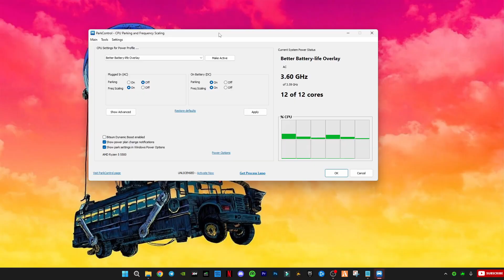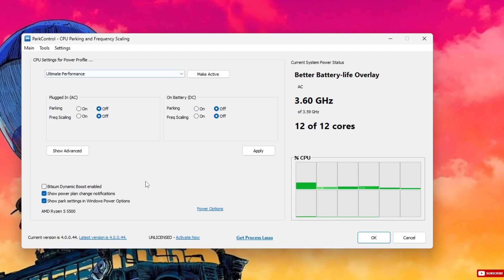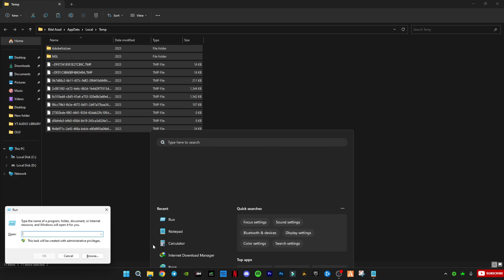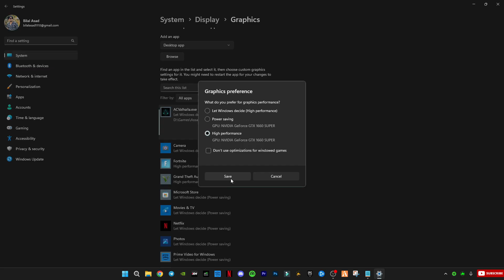CS2 CPU Bottleneck & Low GPU Usage FIX – Boost FPS & Stop Stuttering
Frustrated that Counter-Strike 2 isn’t using your GPU properly, but the CPU is maxed out? Many players are seeing this: menus run fine, but once in game the GPU usage drops and FPS starts stuttering.

This video walks through real fixes you can use right now:

Force the game to use the dedicated GPU and set CS2.exe to High Performance mode

Update or clean-install GPU drivers; roll back if a recent update caused drops

Lower demanding graphics settings like shadows, reflections, anti-aliasing, particle detail, etc.

Enable FSR Performance / Balanced mode, disable or tweak NVIDIA Reflex for lag vs frame trade-offs

Set Windows power plan to High Performance, close overlays and unnecessary background apps

Try one fix at a time, see what brings your GPU usage up and smooths out FPS. Drop your specs in the comments—you might help someone else.